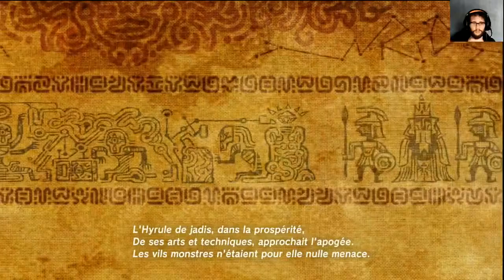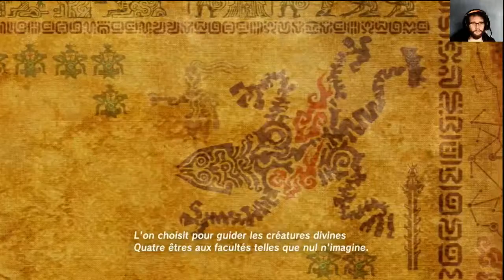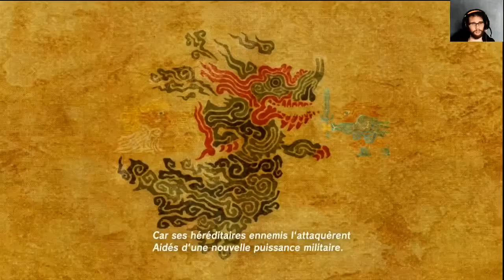[FR] Le retour de Link EP 7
L'aventure Zelda Breath of the Wild Continue

Découverte en pleine nature sauvage d'hyrule, Voyage à travers les plaines désolé et sauvetage d'hyrule et ses habitants en progression. Papillonnage garantie.